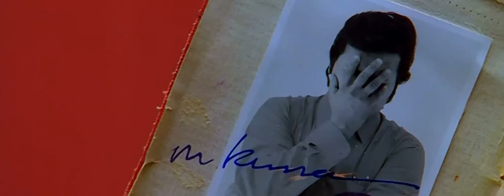Om Shanti Om - Dhoom Taana -Shahrukh Khan